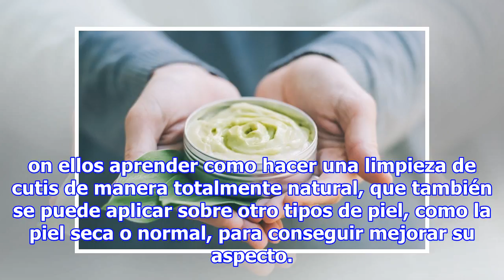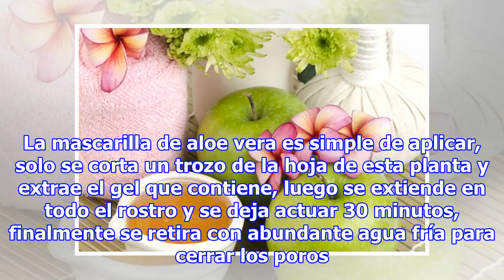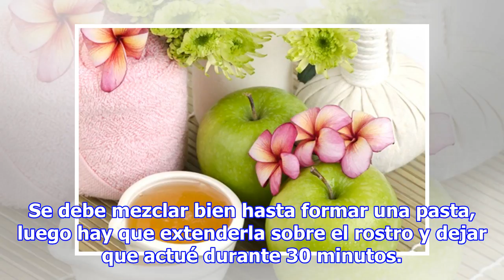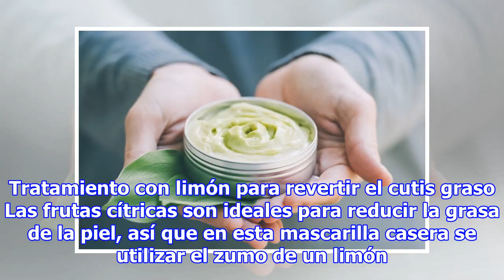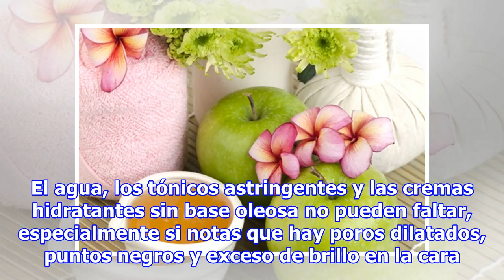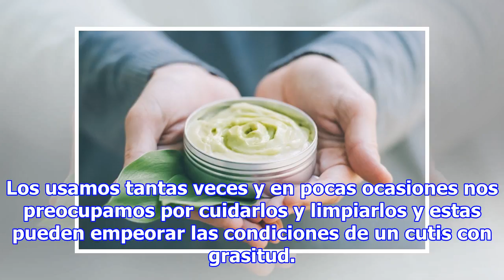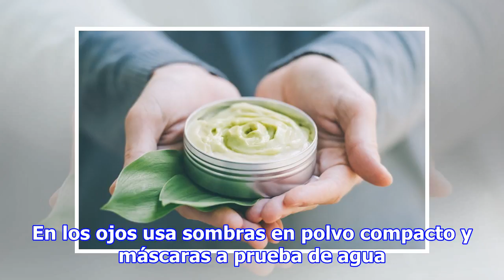Tratamientos naturales para el cutis graso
El cutis graso se caracteriza por tener poros dilatados que llegan a notarse fácilmente, la piel es gruesa y un brillo antiestético aparece cada varias horas, esto se debe a la mayor producción de sebo, lo cual también llega a acumularse en los poros junto a suciedad y bacterias y provocan acné y pu...